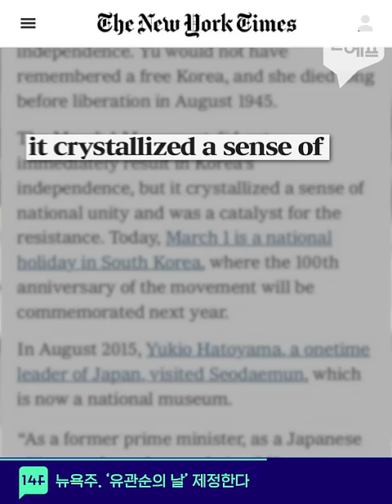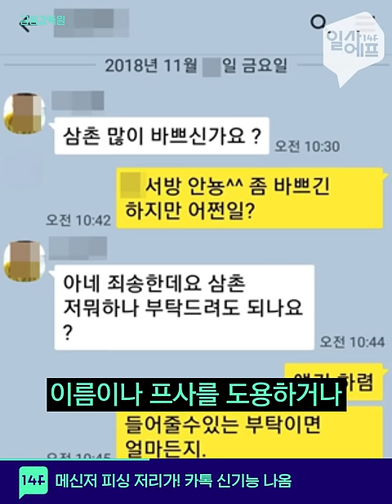유관순의 날, 뉴욕에서 생긴다? / 14F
뉴욕에서 갑자기 '유관순 기념일'?
3.1 운동 100주년을 맞아 제정을 추진합니다.